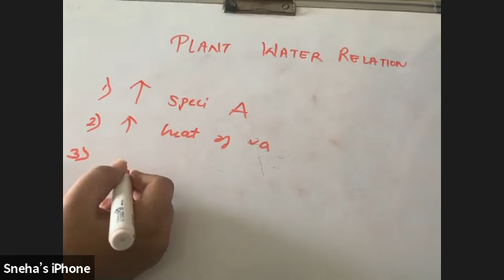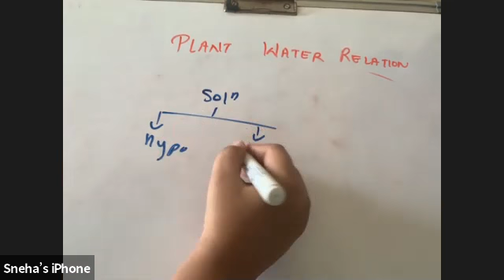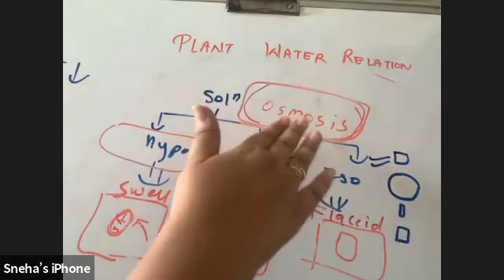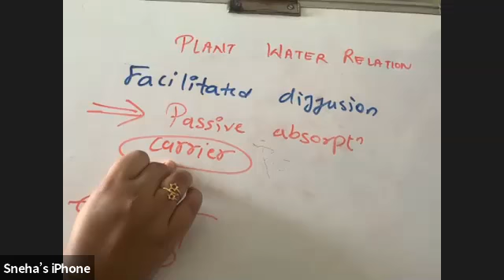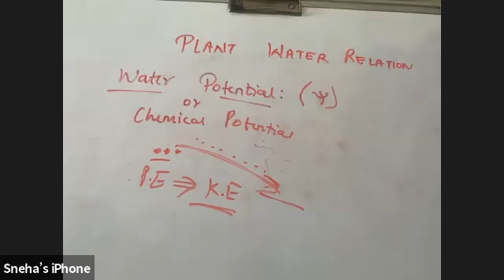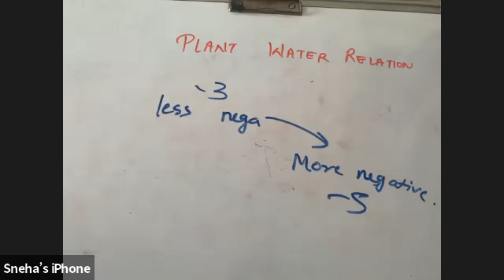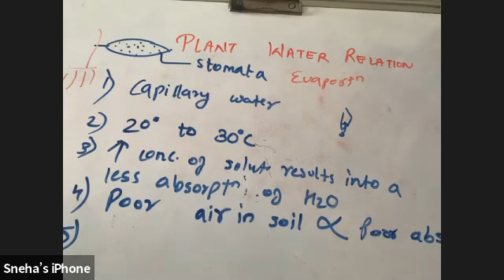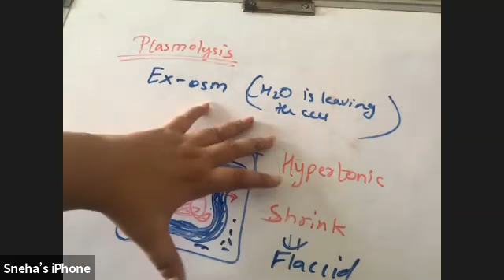XII - Biology - Plant Water Relation Lecture - 03